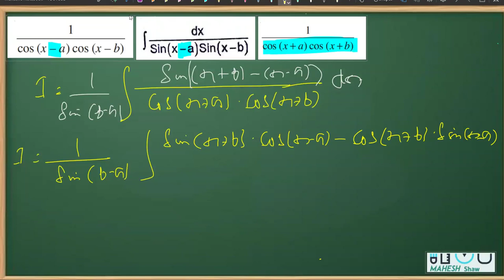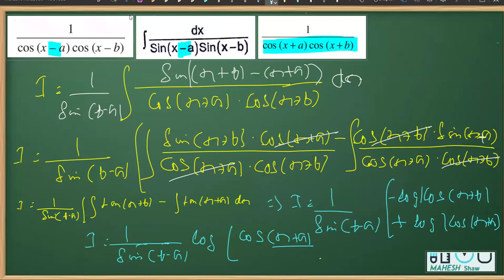INTEGRATION CHAPTER 7 CLASS 12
httpsforms.glejeNKuvexeMhTavXm6
EXERCISE 7.3 Q22,Miscellaneous Exercise Q11